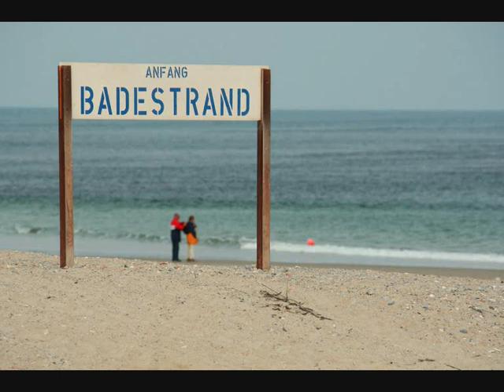Beach Feeling Mister Strandgeflüster Günter Kallmann